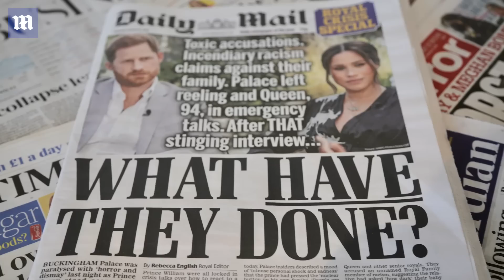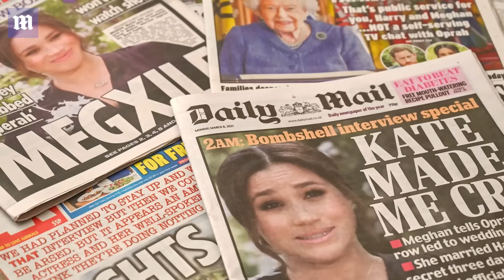'Like teenagers': Shock Prince Harry and Meghan Markle revelations in Valentine Low's Courtiers book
'Like teenagers': Shock Prince Harry and Meghan Markle revelations in Valentine Low's Courtiers book. One of the Queen’s favourite aides told colleagues compared working with Prince Harry and Meghan Markle to working with teenagers, according to Valentine Low, the author of 'Courtiers', a bombshell new royal book. Valentine Low, the author of Courtiers, has told a special episode of Palace Confidential about the ‘harsh’ treatment that Samantha Cohen received while working for the pair before they left the Royal Family. ‘When she started, Harry knew her well, and liked her and she liked Harry. Sam is an incredible problem solver, she’s a can-do personality and she just found it really difficult,’ he says. ‘She was asked to do things that a private secretary wouldn’t normally be asked to do and I think she was treated harshly. She was shouted at by Meghan… she was said to have said that dealing with them was like dealing with a couple of teenagers.’ Low also describes the ‘crushing’ phrase that Meghan Markle used to one of her team and he goes into detail into what he believes really happened during Meghan Markle Tiaragate saga during the Royal wedding.

0:00 Coming up in this Exclusive interview with Valentine Low, author of 'Courtiers'
0:40 It was Meghan Markle's Oprah interview gave Valentine the idea for a book
1:29 Did Meghan's Oprah interview push the 'men in grey suits' to 'speak up'?
2:05 What kind of people are the courtiers really?
3:56 'The most all-consuming, blurred lines duties'
5:10 'A pretty pale, stale, male environment' - discussing the lack of diversity in the courtier ranks
7:00 Was King Charles 'shaped' by the courtiers in any way?
8:05 Did a young King Charles ever feel 'frustrations' like Prince Harry does?
9:08 Why did Prince Harry feel he had 'a limited shelf-life'
10:23 Is the Royal system bigger than its Royal members needs and wants?
10:57 'Dodgy thing': How THAT Prince Andrew Newsnight interview happened
13:28 Are the courtiers collateral victims of 'family feuds'?
15:00 Do the courtiers ever TELL-OFF the Royals?
15:23 What is Prince William's relationship with his staff like?
16:52 The secrets of 'Tiaragate', Meghan Markle and Prince Harry's Royal wedding
18:15 How early did the tensions of Prince Harry and Meghan Markle's exit start?
18:45 The 'crushing' phrase Meghan allegedly said to one of her staff
19:27 'Teenagers!': Samantha Cohen's experience of working with Prince Harry and Meghan
20:32 Prince Harry 'really had it in for' some courtiers
20:58 Discussing the Meghan Markle 'narcissistic sociopath' quotes
21:34 What does Valentine Low think about Prince Harry and Meghan Markle?
23:49 What did the courtiers want to achieve by talking to Valentine Low?
24:12 Have Meghan Markle and Prince Harry's legal team contacted Valentine Low?
24:25 'Meghan did Harry the greatest kindness' - Valentine Low on the most significant quote in the book